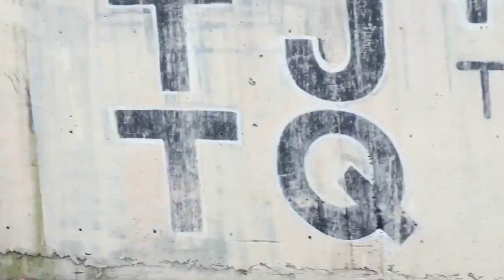xe&on in Tijuana